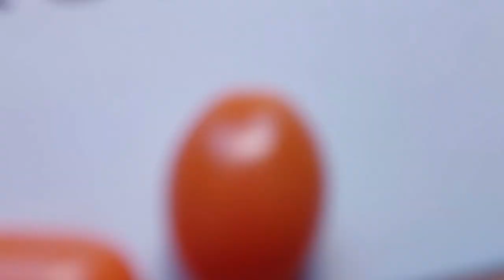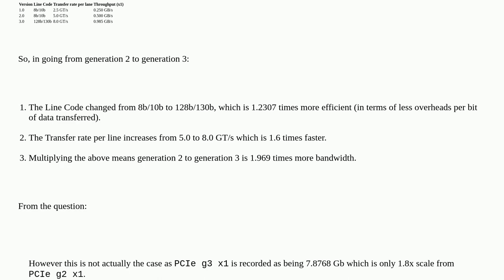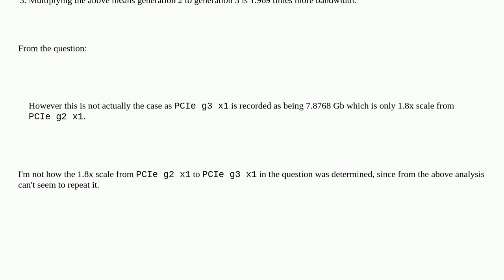Electronics: Can someone explain to me why the math for PCIe bandwidth doesn't add up?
Can someone explain to me why the math for PCIe bandwidth doesn't add up?

A special thanks goes out to the community

  pcie